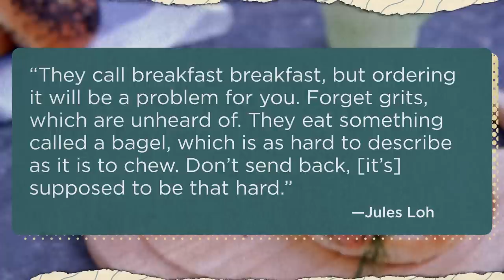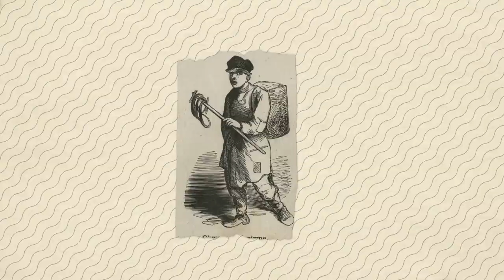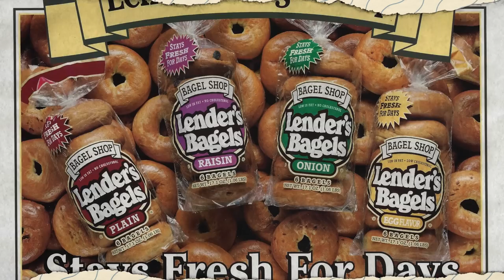A Well-Rounded History of Bagels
New York and Montreal are famous for their bagels today, but how did they rise to popularity as a beloved breakfast staple? How did they become a symbol of Jewish culture? And where did the name "bagel" come from?

Join host Justin Dodd as he delves into some fascinating facts about bagels and their cultural significance.